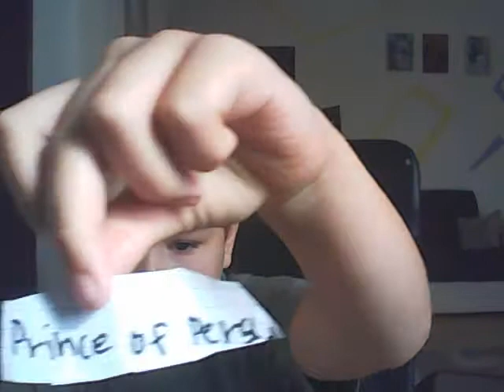Moj prvi klip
Brisanje glupih starih igrica